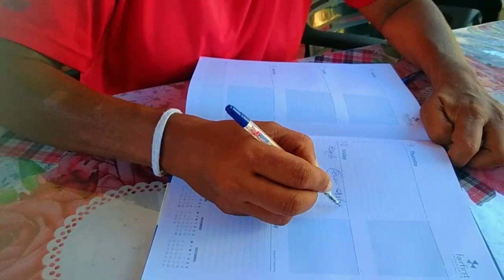Female Voice- Mobile Story by Ransi Madhusha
කාන්තාවන්ට දේශපාලන භූමිකාවට අවතිර්ණ වීමට සුදුසු සමාජ වතාවරණයක් සැකසිය යුතුයි.

A suitable social order should be created for women to enter the political role.